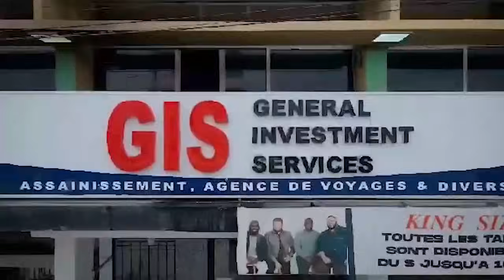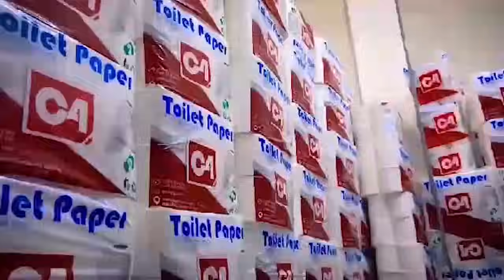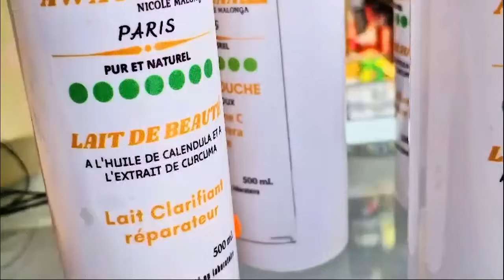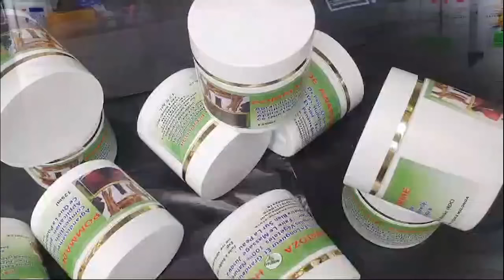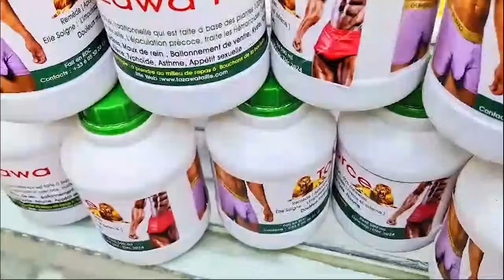KAKE! FALLY IPUPA PUISSANT ABOTOLI FERRÉ GOLA ACTIVITÉS BOTALA VIDÉO AVEC MACRON+ JALOUS!€ YA KOFFI